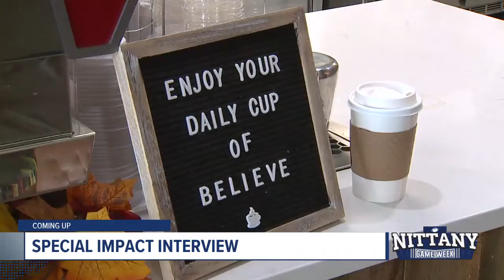Nittany Game Week Michigan State Scouting Report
The Nittany Game Week Crew gives you a scouting report for the Michigan State game